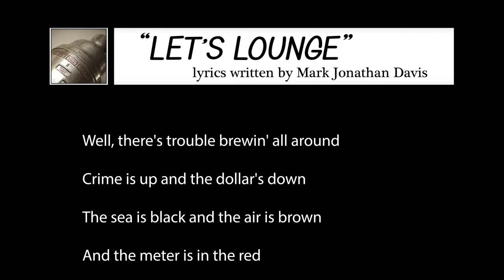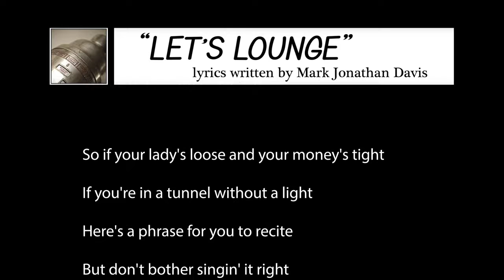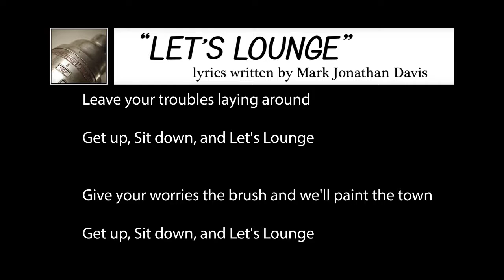Richard Cheese "Let's Lounge" (from 2011 "A Lounge Supreme" album)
Lyrics Written By Mark Jonathan Davis

Richard Cheese "Let's Lounge"
Lyrics by Mark Jonathan Davis

Well, there's trouble brewin' all around
Crime is up and the dollar's down
The sea is black and the air is brown
And the meter is in the red

Here's the message I'm deliverin'
If this mean old world that we're livin' in
Makes you feel like givin' in
Well I say, yes, go ahead!

Your beer is warm and your steak is cool
You're losing sleep and you're failing school
Your immediate supervisor is a tool
Life can drive you up the wall

You starve and strive and slave and sweat
You try so hard, but nowhere you get
But do not fight, and do not fret
Why stand when you can fall?

Everyone's after that pot of gold
But I bet it weighs a ton
It may be customary to seek a bowl of cherries
But fill mine with Ketel One

So if your lady's loose and your money's tight
If you're in a tunnel without a light
Here's a phrase for you to recite
But don't bother singin' it right

Give your worries the brush and we'll paint the town
Get up, Sit down and Let's Lounge

Published by IdeatownUSA Recordings (ASCAP) and Asian Boss Music (ASCAP)